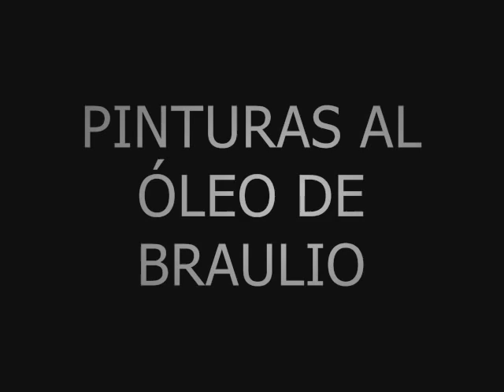PINTURAS AL OLEO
Este video presenta algunas de las pinturas realizadas por el pintor Braulio de la ciudad de Honda Tolima